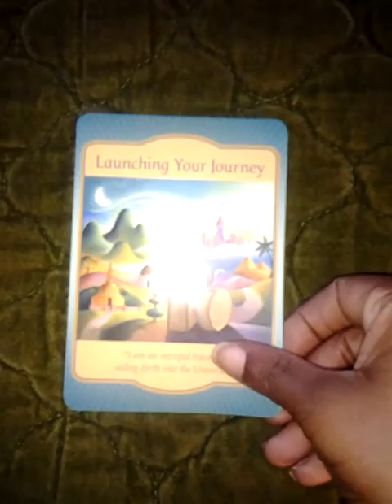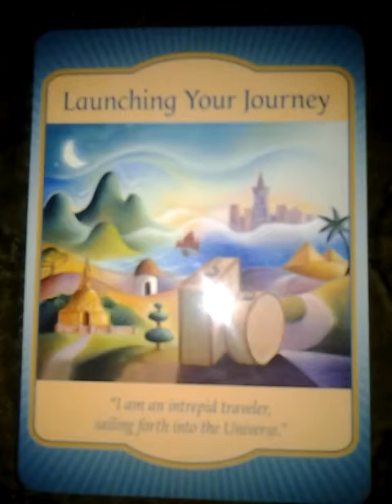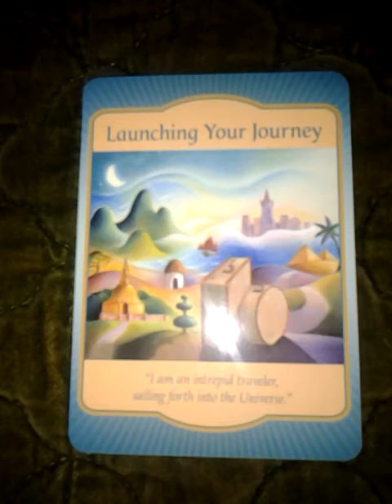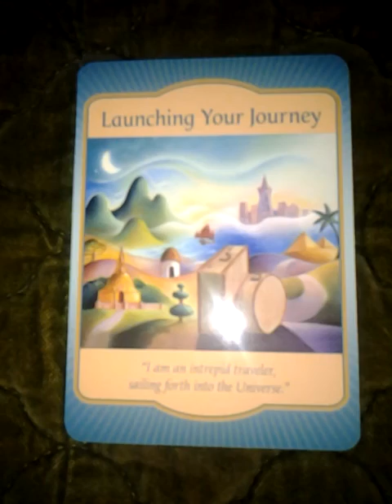Daily Oracle Card Reading May 24 2013